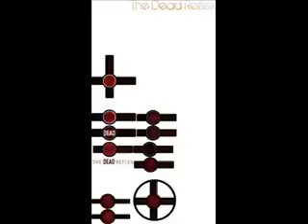The Dead Reflex - "Defenseless"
Here's just one of many songs I've made. If you enjoyed this, check out for the rest of my songs.